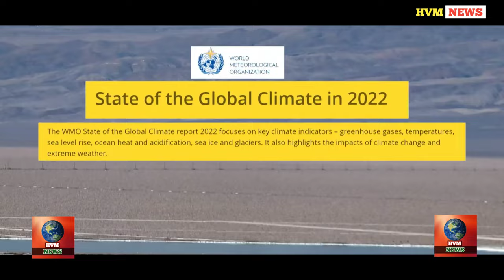Climate change is continuing its advance, says UN report | HVM NEWS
From mountain peaks to ocean depths, climate change continued its advance in 2022. The relentless advance of climate change brought more droughts, flooding, and heat waves to communities around the world. This is according to the annual report from the world meteorological organization.

Courtesy : WION